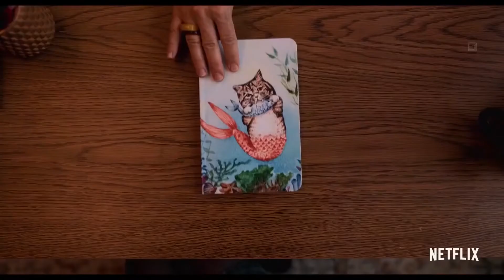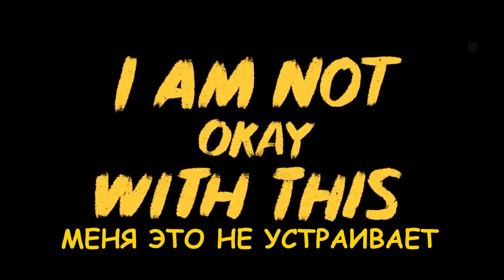Мне это не нравится (1 сезон) — Сериал, Комедия, Русский трейлер 2020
Дата выхода МИР – 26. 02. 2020 г.

 "Сидни пытается справиться со школьной жизнью, половым созреванием и странными суперспособностями, проснувшимися глубоко внутри."

Другое название: Меня это не устраивает
Оригинальное название: I Am Not Okay with This
Страна: США
Дистрибьютор: Netflix
Режиссер: Джонатан Энтвистл
Жанр: комедия

В ролях: София Лиллис, Уайатт Олефф, София Брайант, Кэтлин Роуз Перкинс, Эйдан Вожтаг-Хиссонг, Джессика Джонс, Грегг Дэниэл